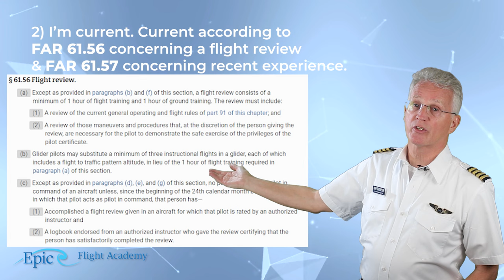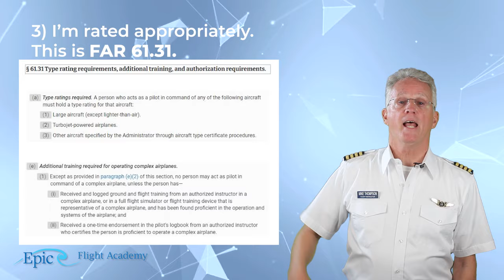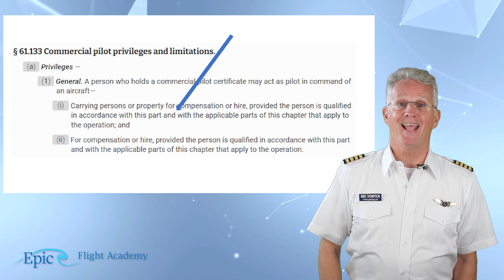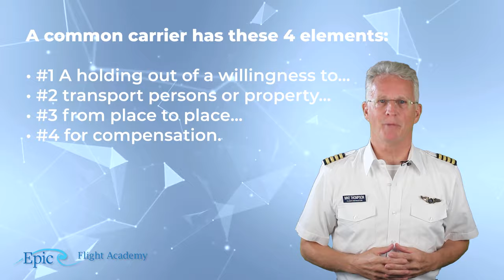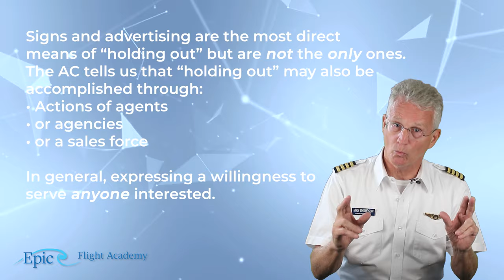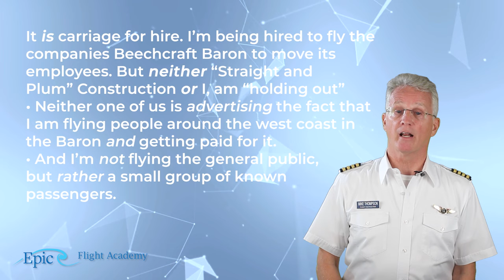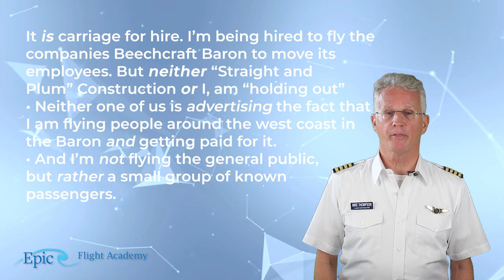Commercial Pilot Course - Pilot Privileges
Welcome to Epic Flight Academy's Commercial Pilot Course! This course is taught by our own Mike Thompson.

Chapters
0:00 - Introduction
1:23 - Commercial pilot privileges
2:17 - Passed FAA checkride for the certificate
2:34 - Pilot is current
2:53 - Appropriately rated
3:26 - Current medical
5:20 - Limitations
6:21 - Path 1
7:05 - Path 2
7:40 - What is carriage for hire? Explaining Advisory Circular 120-12A
13:27 - Private carriage elements

The Commercial Pilot Course builds upon all the knowledge and information in both the Private and Instrument videos by expanding more extensive topics, as well as introducing more advanced information crucial for pilots to know.

In this video we will be going over a pilot's privileges.

Mike Thompson is the author of "Telling Is Not Teaching", which promotes the idea that the “new school” of teaching that embraces electronic technology cannot sacrifice the “old school” of human relationships because the human brain still learns in largely the same way that it has for millennia.

"Telling Is Not Teaching" Enjoying our content?